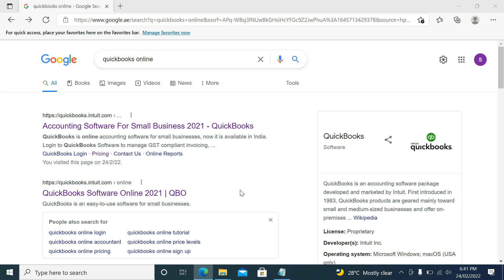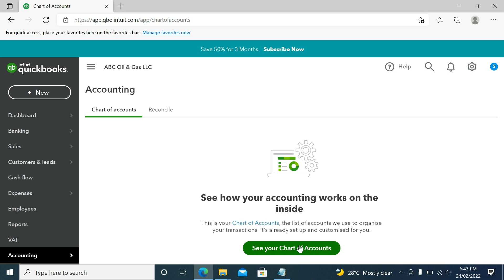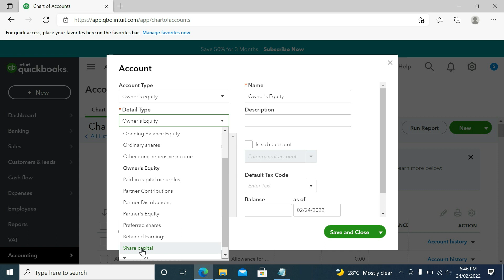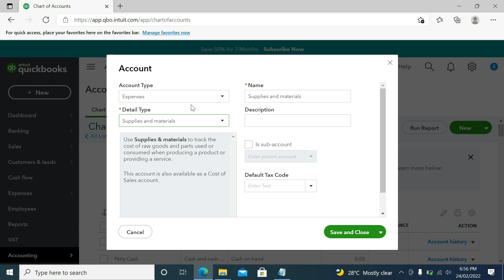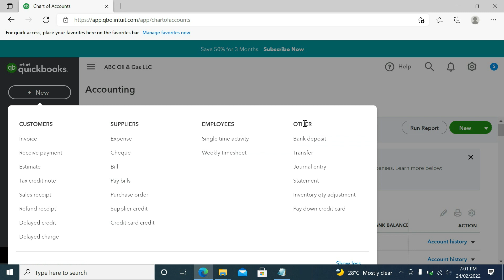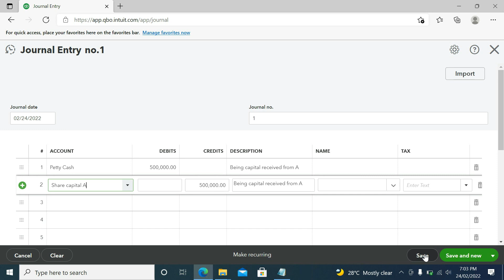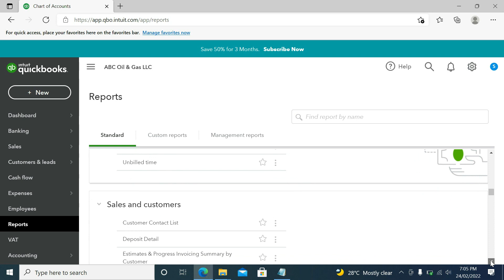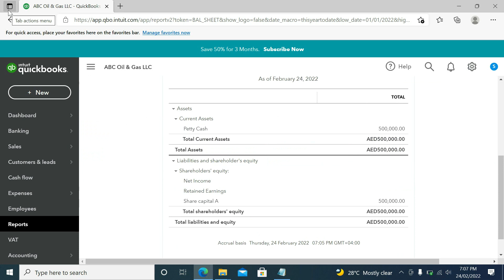Quick Books Online Accounting 2022 | Chart of Accounts creation | Journal Transaction postings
How to create Chart of Accounts in Quick Books Online Accounting 2022